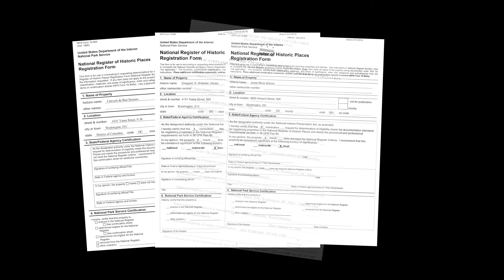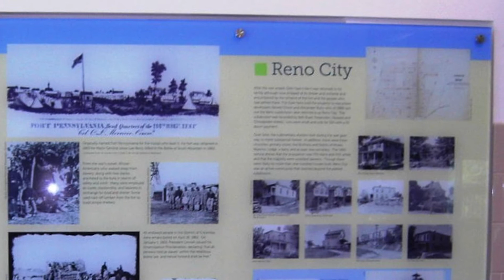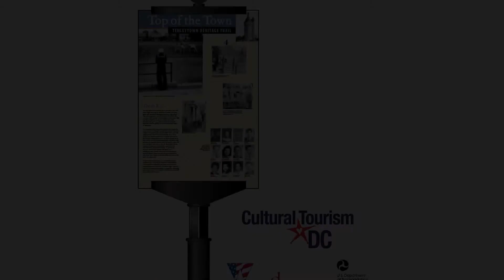State Historic Preservation Officer's Award - Jane Waldmann and Carolyn Long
The DC Preservation League presented the 2021District of Columbia Awards for Excellence in Historic Preservation* on Tuesday, February 15th, at DAR Constitution Hall.